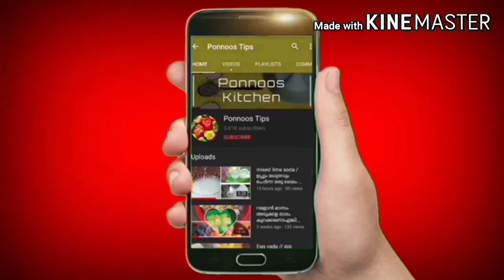പ്രസവ രക്ഷ മരുന്ന് കോഴിഉണ്ടാക്കുന്ന വിധം Medicinal chicken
Ingredients

Black hen  കരിങ്കോഴി 1 kg
Pepper powder  കുരുമുളകുപൊടി 2 tblspoon
Turmeric powder മഞ്ഞൾപൊടി3/4 teaspoon
Coriander powder. മല്ലിപ്പൊടി 1 teaspoon
Small onion  ചെറിയ ഉള്ളി 100 ഗ്രാം
Garlic  വെളുത്തുള്ളി 50gm
Curry leaves
Gee  നെയ്യ് ഒന്നര ടീസ്പൂൺ
Coconut oil 2 ടേബിൾസ്പൂൺ
Salt
cumin  നല്ല ജീരകം ഒന്നര ടേബിൾസ്പൂൺ